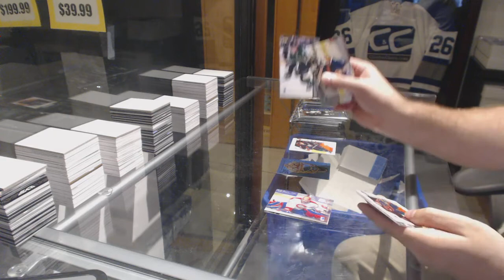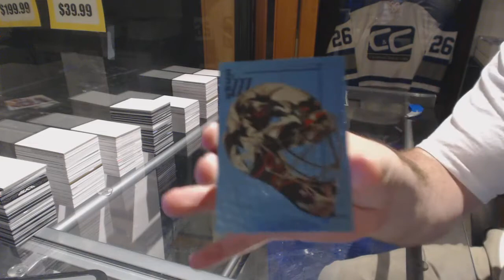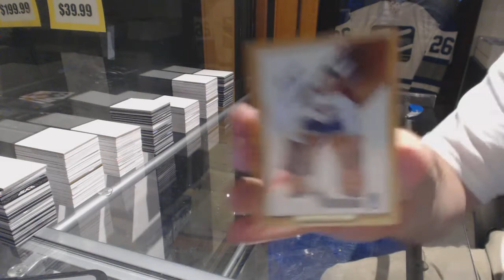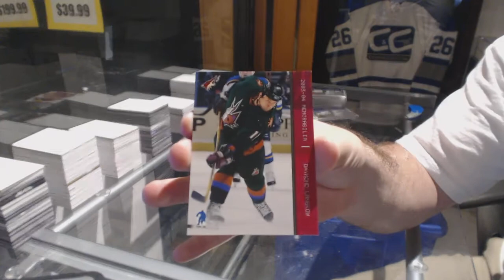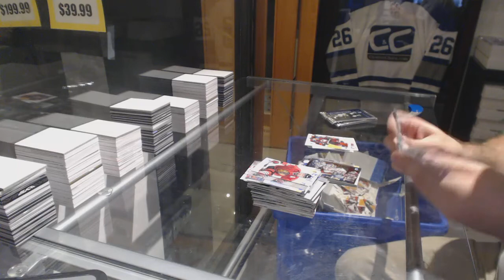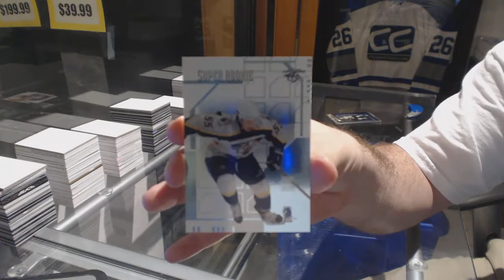GrimUSMC's 03-04 Be A Player Memorabilia Hockey Box Break